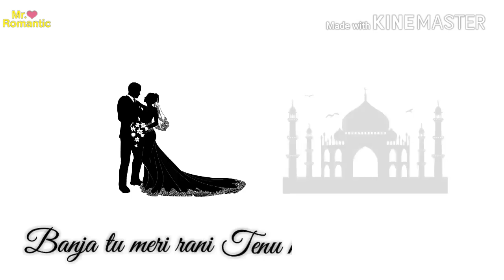Hindi I miss you romantic love message Love message, Heart Touching Love Quotes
√ LoveYouAll

And share with all friends
Thanx you.